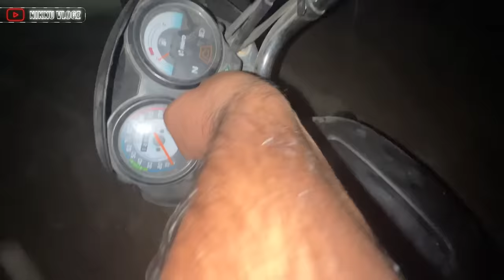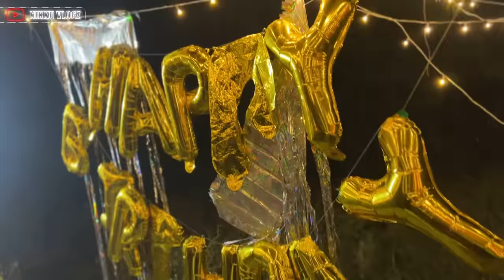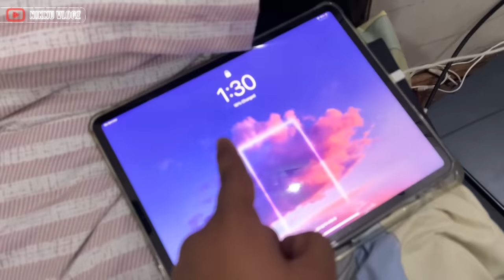Chacha ka birthday surprise jungle mein